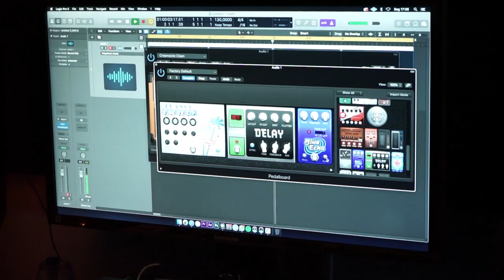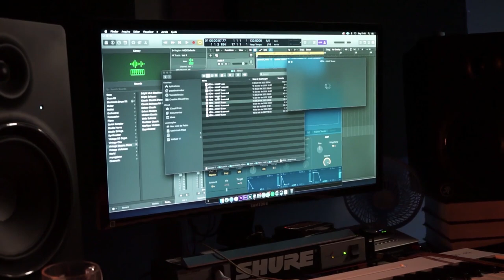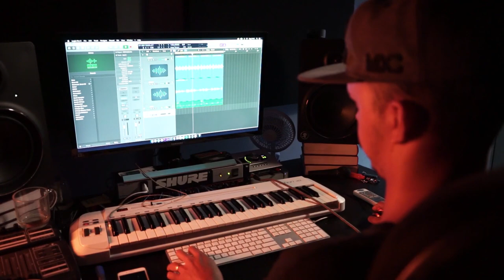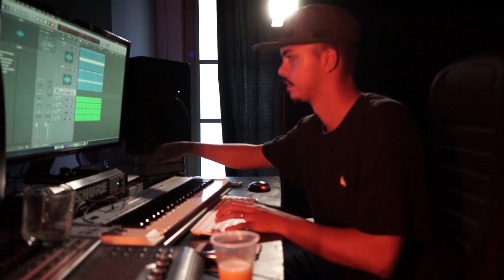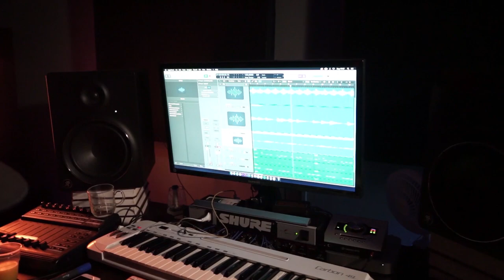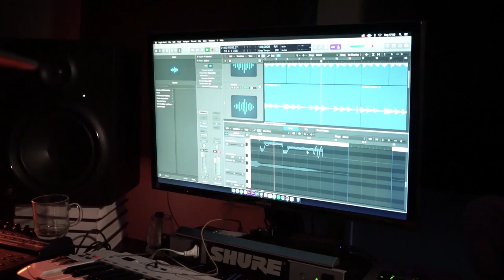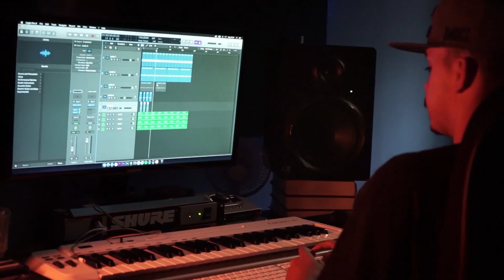TRAP GUITAR! MEU MELHOR BEAT ATÉ HOJE!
Guitar session! que beat top!

►  Vamo que vamo chegar a 5.000 inscritos até final de 2020!

► guitar session